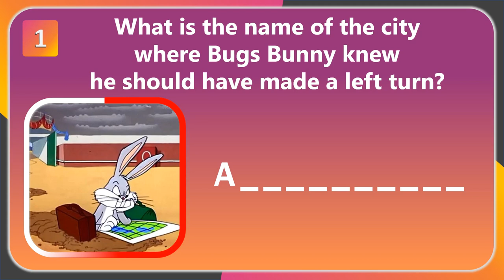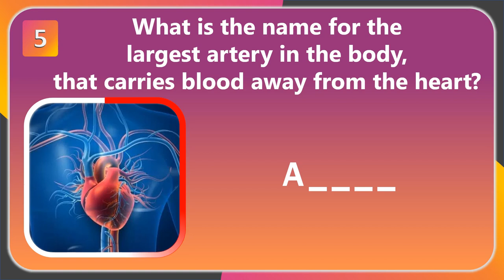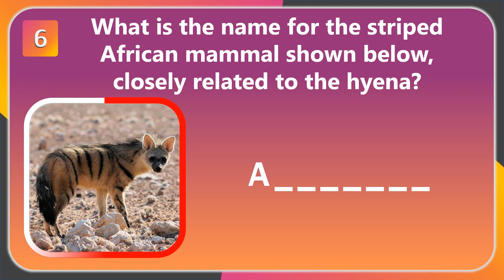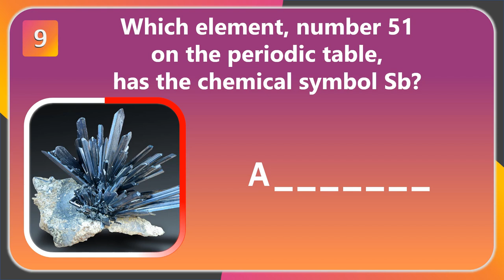ALPHABET QUIZ (Alphabet Series - Letter A)🔤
MIXED KNOWLEDGE Themed Trivia Questions and Answers, all beginning with 'A'.
This is the alphabet series redux while MrQ takes a bit of a summer break🌞
If you like trivia, then give your brain a workout with Quizzit.🧠

🕘Timestamps:
0:00 Intro and Welcome
0:11 Q1 - Bugs Bunny
0:30 Q2 - Rock And Roll
0:50 Q3 - Appetizer
1:11 Q4 - Tuna
1:31 Q5 - Arteries
1:51 Q6 - Mammals
2:11 Q7 - Trojan War
2:31 Q8 - Rabbits
2:51 Q9 - Elements
3:11 Q10 - Planets
3:32 Bonus (find the answer in the pinned comment)